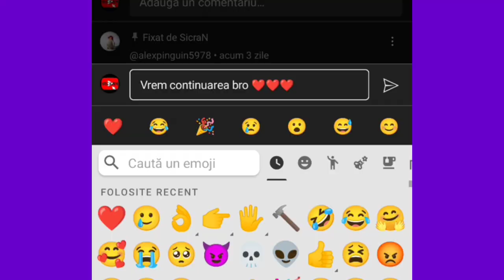Cristina Ivone LIVE - Foe S-a Dezbracat Pentru Ea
Prima parte a live-ului cu Cristina Ivone, Yung Foe, V-Ghost6 si brigada lor. In aceasta prima parte, Yung Foe i-a aratat Cristinei... prea multe. 💀
Also, banuiati ca Justitiarul de Berceni se stie asa bine cu Cristina Ivone? 😏

Video edit by SicraN.